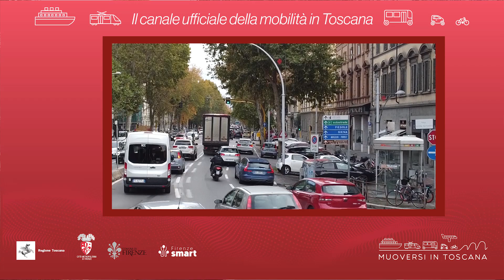Muoversi in Toscana - Edizione delle 14.30 del 4 novembre 2022